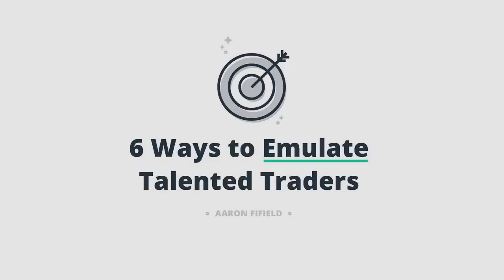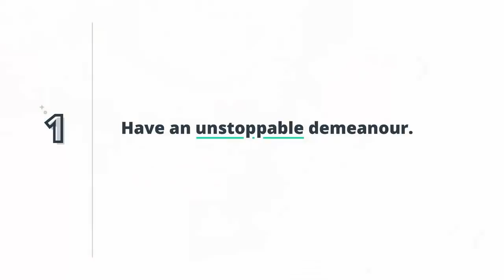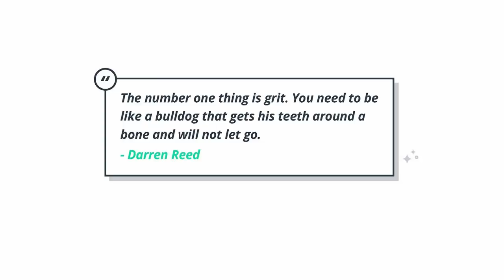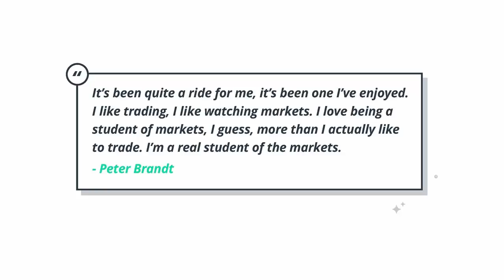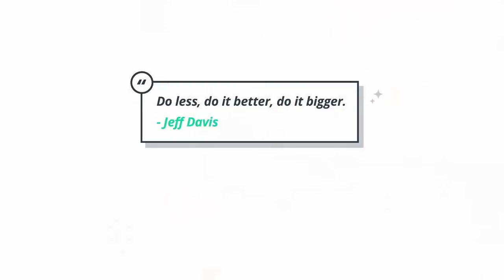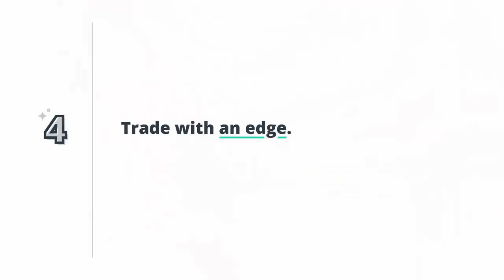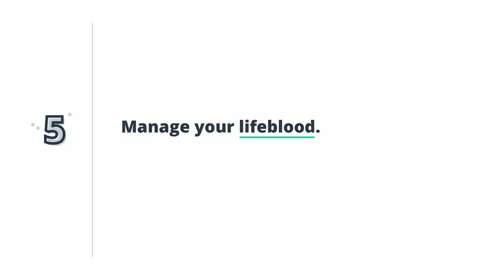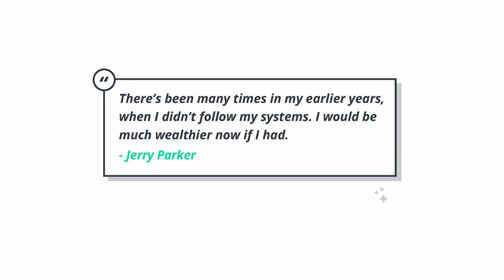6 Ways to Emulate Talented Traders · Aaron Fifield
Host of Chat With Traders podcast, Aaron Fifield, presents '6 Ways to Emulate Talented Traders' at Noosapalooza 2017. Many thanks to Nick Radge (The Chartist) for the invite and for hosting this event.